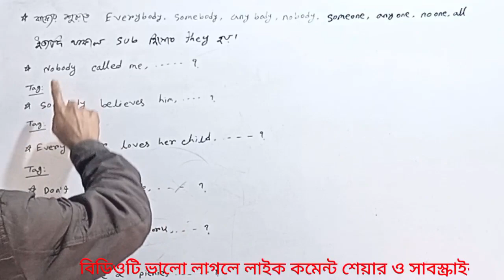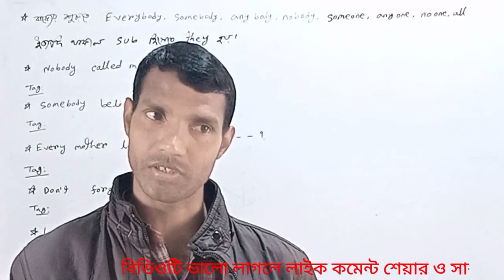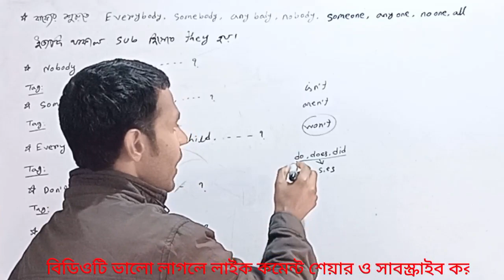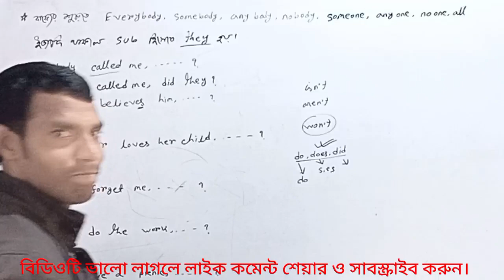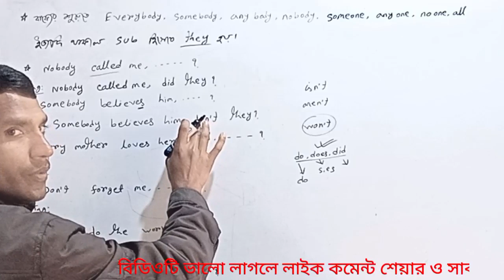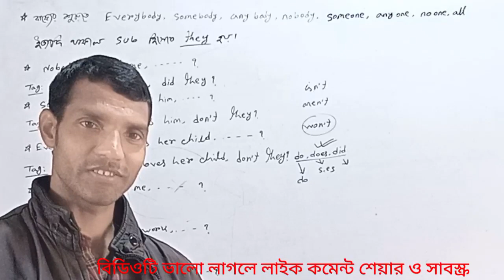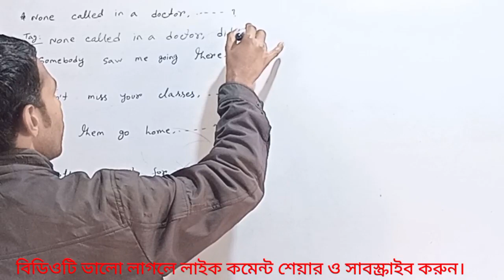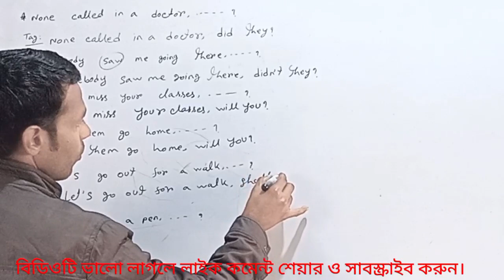SSC English 2nd paper Tag Question short suggestion | English grammar Tag question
SSC English 2nd paper Tag Question short suggestion || English grammar Tag question solution ||
SSC exam important question suggestion tag question,  class nine ten English grammar tag question solution,